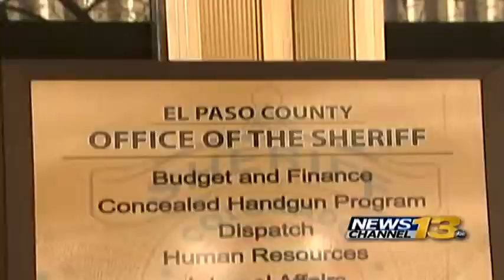Sheriff-elect ready for transition into office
Sheriff elect Bill Elder ready to step into office as interim sheriff Jan. 1.